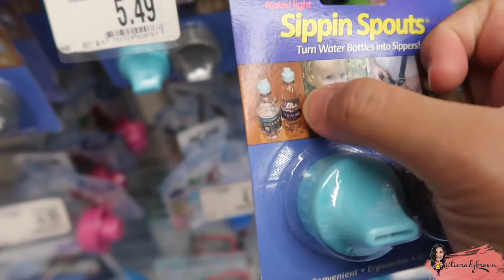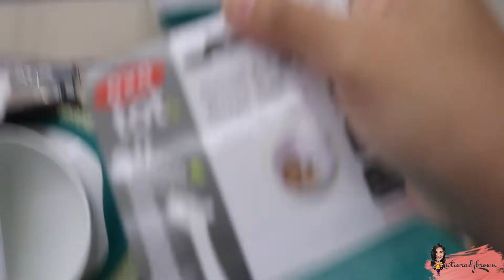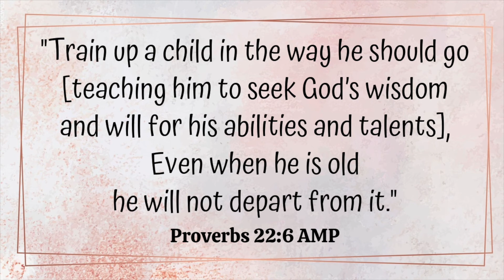AKHIRNYA KE BUYBUYBABY BARENG BABY II BELANJA KEBUTUHAN MPASI BABY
Akhirnya Baby Gwyneth mau 6 bulan aja..
ga berasaaaaa.. uda mau makan solid food..
hari ini coba liat2 high chair buat persiapan dia makan 2 minggu lagi, tapi berakhir dengan belanja yang bukan dari list haha..

I hope to see you guys again in my next video :)

i use NON COPYRIGHT MUSIC.

All opinions in this video remain my own, honest and true review, not influenced by any other company :)

Once again, THANK YOU for stopping by loves!

LOVE,
Tiara Dj Brown